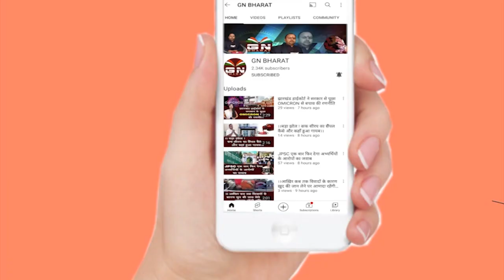ममता देवी की विधायिकी जाने पर जयराम महतो ने विधायक अनूप सिंह पर साधा निशाना